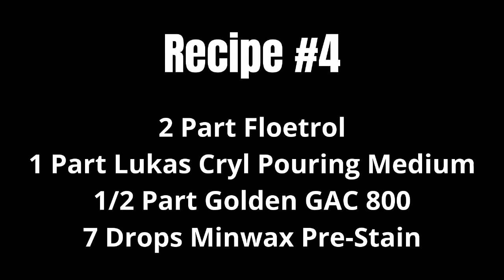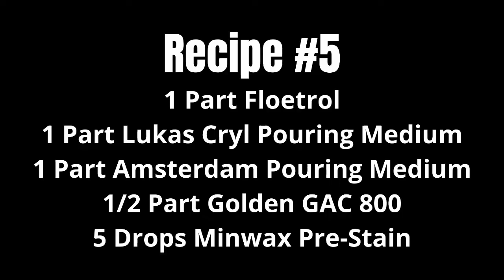Cell Activator Experiments- Final Showdown: Side-by-Side Comparison of Four Cell Activator Recipes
Hey guys!
We reached the end of our cell activator experiments! Now it is time for a side-by-side comparison of all four recipes. Hopefully seeing them next to each other will give you all a better idea of the different cell structures each recipe produces.

In this video I am showing you each recipe and the canvas that it produced. I made this video as a one stop for all the recipes together. If you want to check out each process individually, you can see the playlist

In case you miss them:
1 Part Amsterdam PM
1 Part Lukas Cryl PM
1 Part Golden GAC 800
4 Drops Minwax Pre-Stain

2 Parts Floetrol
1 Part Amsterdam PM
1/2 Part Golden GAC 800
7 Drops Minwax Pre-Stain

2 Parts Floetrol
1 Part Lukas Cryl PM
1/2 Part Golden GAC 800
7 Drops Minwax Pre-Stain

1 Part Floetrol
1 Part Amsterdam PM
1 Part Lukas Cryl PM
1/2 Part Golden GAC 800
5 Drops Minwax Pre-Stain